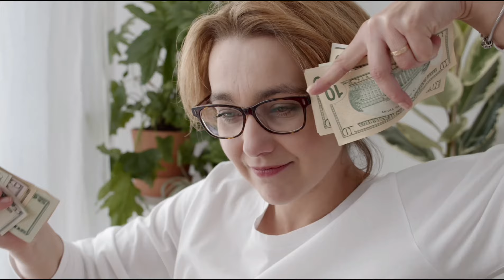Spiritual Teachings From World's Greatest Saints | Ramkrishna Paramhans's Life Really Enlightened Me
Embark on a journey into the mystical life of Ramakrishna Paramhans, a revered saint and spiritual luminary whose teachings continue to inspire millions worldwide. Delve deep into the unexplored facets of his life, from his profound spiritual experiences to his profound impact on the world of spirituality. Discover the timeless wisdom and profound insights contained within his teachings, offering a beacon of hope and enlightenment in today's tumultuous world. Join us as we uncover the untold story of Ramakrishna Paramhans and delve into the essence of his divine teachings that transcend time and space.

Early Life of Ramkrishna Paramhans 0:04
Lust and Gold or money 2:02
Test Of Ramkrishna Paramhans 4:54
Detachment 7:18
unity and difference, of different sects 11:40
Attainment of The Absolute 15:28
Debate with well respected people 18:14
Empowering Swami Vivekananda 20:46